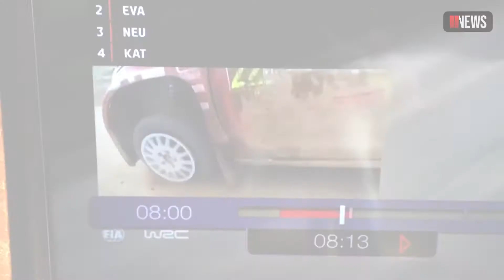Rally winner's crazy meltdown on live TV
WRC rally winner Mads Ostberg has issued an apology following his expletive-laden tirade on live television at Rally Sardinia last weekend that landed him a fine and a suspended penalty.

His comments came after a front tyre popped seconds after he had finished a stage. This caused the 33-year-old of to lose the WRC2 class lead.